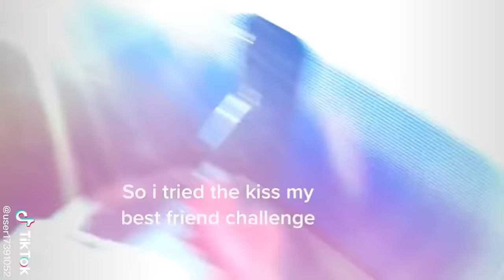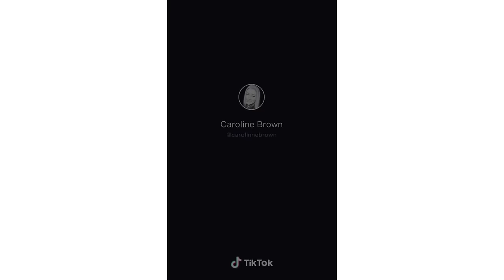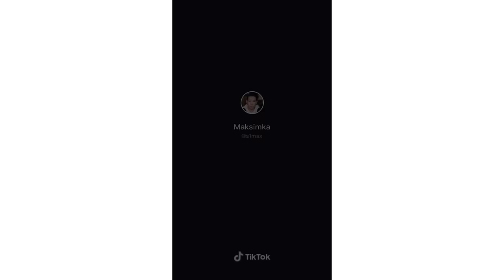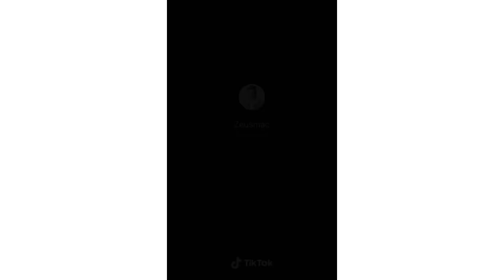Today I Kiss My Best Friend 🍓 Tiktok Compilation 🍉🍌 Sweetest Couple Dec 2021